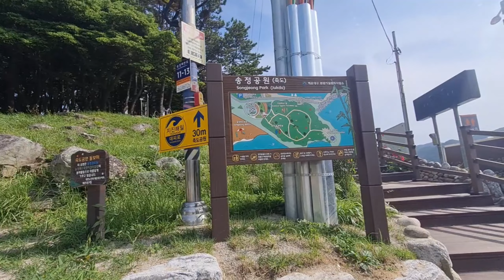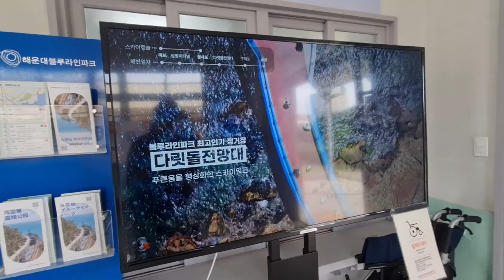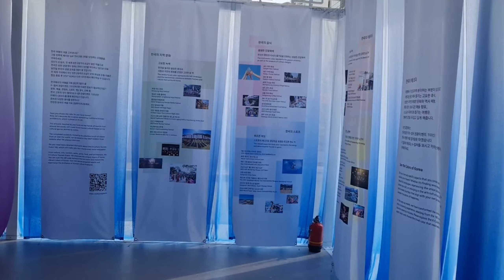(중년에 만난 국제커플)주말에 해수욕을 했습니다!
주말에 해수욕을 했습니다!